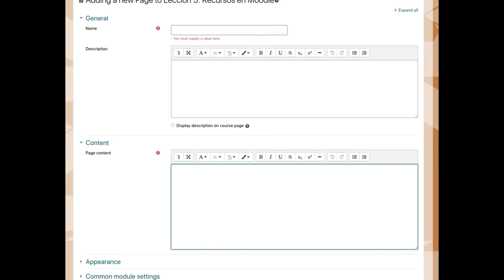¿Cómo crear una página a Moodle?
Video tutorial que explica la forma de crear una página a Moodle.